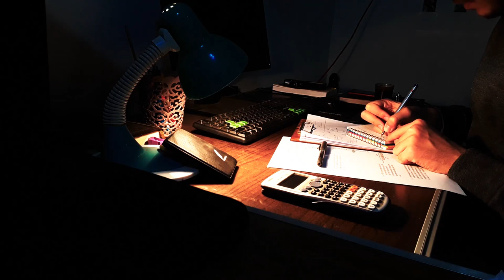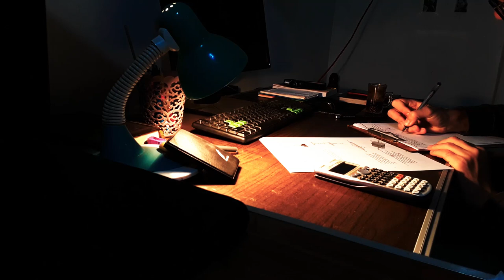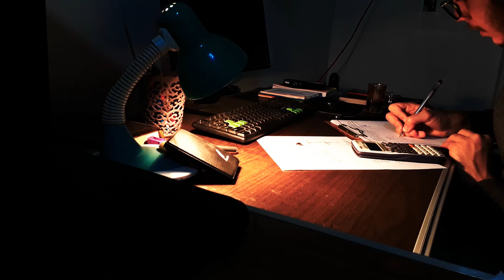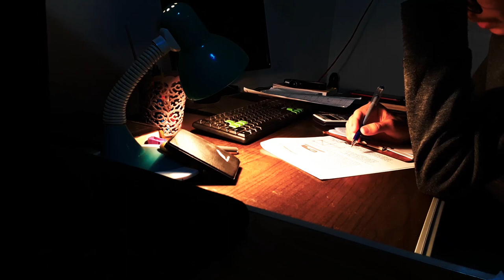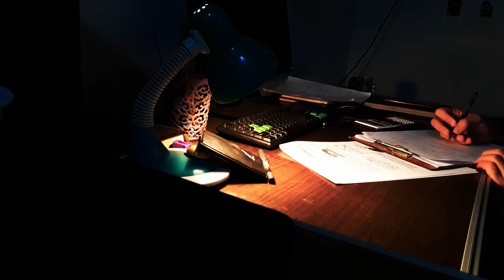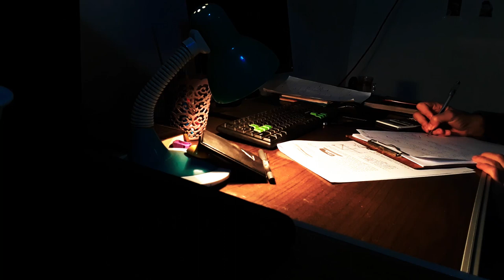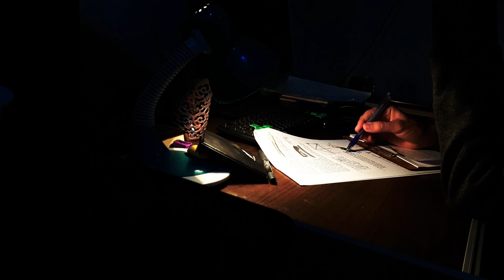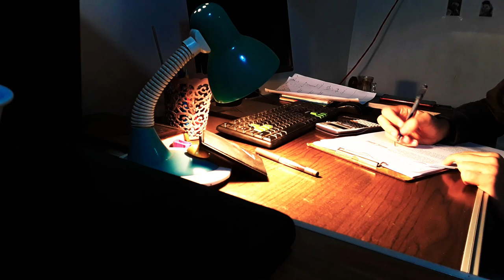Study with me📚for 1 hour⏲️|| 5 minutes break || Productive day